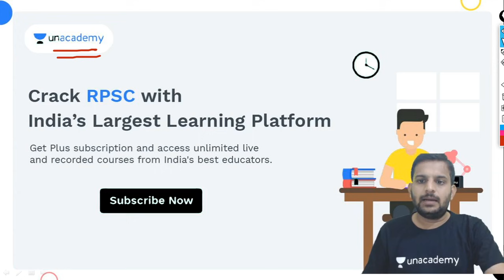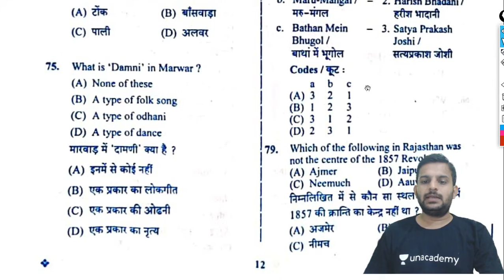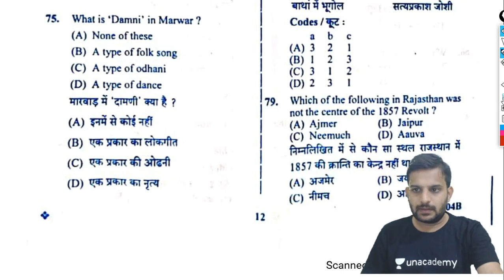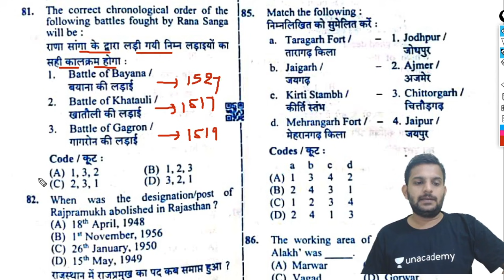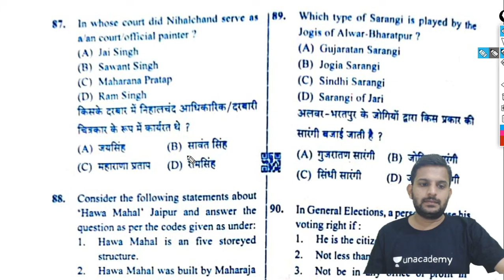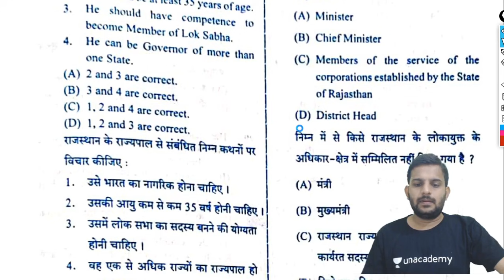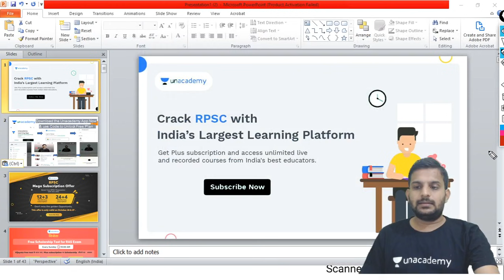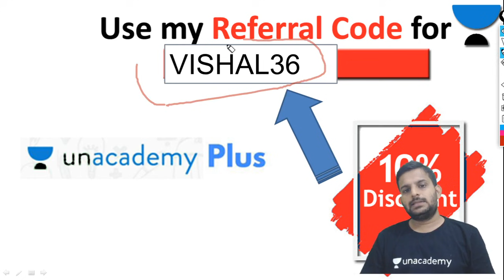Rajasthan Patwari Answer Key & Paper Analysis Evening shift 23 Oct 021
Rajasthan Patwari 23 Oct Answer Key & Paper Analysis Morning shift